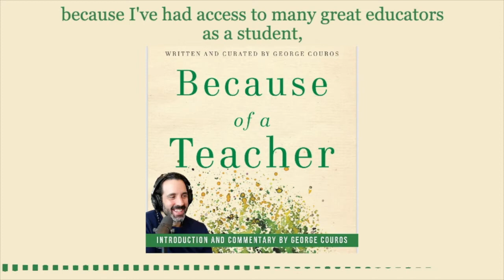September 2021 Month End Review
We had an incredible group of educators AND even a student on the podcast in September!  I hope you enjoy learning from them!  As always, I start off with a bit of a personal story and I hope you enjoy it!

Description & Timecodes:
0:00 Intro from George Couros

5:54 Deontay Torres

8:43 Allyson Apsey

9:07 Grayson McKinney and Zach Rondot

10:11 Morgane Michael

10:40 Bryon Carpenter

11:36 bit.do/BOAT

12:41 Stacey Wood

21:06 Stephanie Rothstein

22:32 Dr. Jared Smith

23:23 Outro

Deontay Torres

Hear the advice that Deontay Torres, a recently graduated high school student, shares about being honest to ourselves. “No one knows you, yourself, as completely as you do,” Torres says as he reminds us to ask why we are passionate about something and what our hopes are and to be honest with ourselves with our own answers.

Allyson Apsey

Allyson Apsey is an amazing educator and author of numerous books, including Path to Serendipity! Hear Apsey explain what she means when she talks about serendipity in this clip from Three Questions on Educators that Inspire with Allyson Apsey!

Grayson McKinney and Zach Rondot

Grayson McKinney and Zach Rondot share some powerful advice that they wish they had taken earlier on in the career! Hear this advice and their reflection on what a successful classroom looks and sounds like!

Morgane Michael

Morgane Michael talks about the qualities of a great leader in this clip from Three Questions on Educators that Inspire!

Bryon Carpenter

In this clip from Three Questions on Educators that Inspire, Bryon Carpenter shares the powerful impact of teacher relationships and reminds us all to ask for help sooner rather than later!

Because of a Teacher

bit.do/BOAT

"How can we actually honor educators right now?" This opening question summarizes one of the reasons why Because of a Teacher was written! After starting the podcast, Three Questions on Educators that Inspire, with my own reflections and answers, I had heard back from all three educators that I mentioned - and what they shared was very detailed and clearly showed how much they cared! The Three Questions series has since grown and includes some amazing educators! In this book, Because of a Teacher, some of these amazing educators share powerful stories and reflections about those who inspire them! This shortened introduction of the complete audio file that is shared with those who purchased the book early on for BecauseOfATeacher shares my memory of the first Three Questions episode that was recorded and why I found it so meaningful!

Stacey Wood

In this clip from the full episode of The Innovator’s Mindset: Developing Problem-Finders in the Classroom - A Convo with Stacey Wood, Couros and Wood hold a conversation about ways to take positives out of hard situations, this does not mean ignoring the struggles. Wood shares more about how she asks learners about the impact they want to have on others. Some great thoughts, stories, and quotes are shared in this short clip!

Stephanie Rothstein

Hear more about how Stephanie Rothstein plans to welcome the next person to her learning environment as she moves on to the next phase of her career! Rothstein shares her reflections and ideas in this clip of The Innovator’s Mindset Podcast: Three Questions on Educators that Inspire with Stephanie Rothstein.

Dr. Jared Smith

Hear Dr. Jared Smith reflecting on connecting to the personal interests of students in this clip of Three Questions on Educators that Inspire!